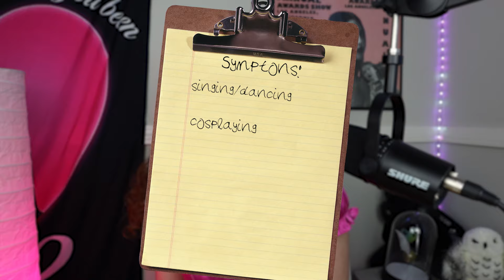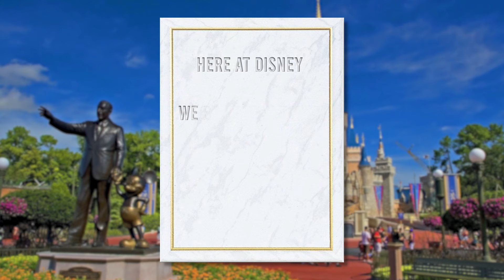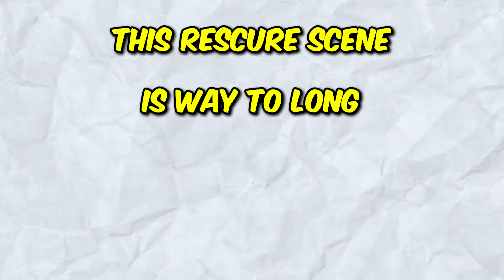Descendants 2 was CRINGE City.... But I ATE it up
You guys all asked for me to watch descendants two and of course I wasn’t gonna let you down. This movie was almost identical to the first one, But hey, why mess with the formula when it works?